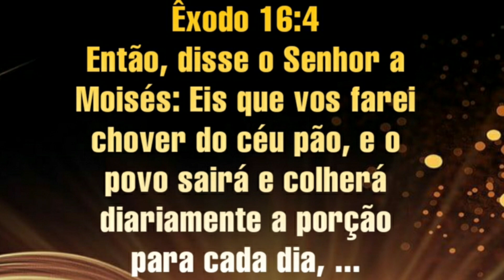14° Campanha de Oração 365 Providência Divina Êxodo 16 4 O milagre vai acontecer